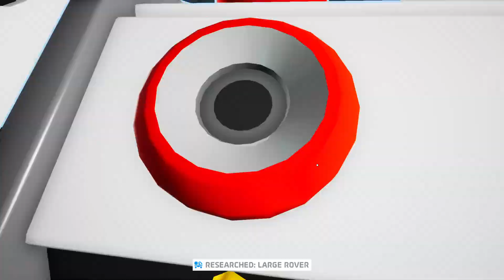Probe Hunting! Astroneer ep 10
God, getting even close to Atrox's probe was a nightmare, visit 1:21:55 to see